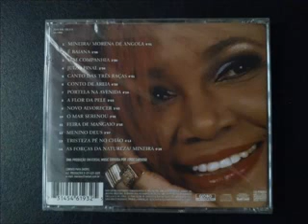Alcione - Claridade (Uma homenagem a Clara Nunes) (completo)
Faixas:

01-Mineira-Morena de Angola
02-Ê baiana
03-Sem companhia
04-Juízo Final
05-Canto das três
06-Conto de areia
07-Portela na avenida
08-S flor da pele
09-Novo alvorecer
10-O mar serenou
11-Feira de Mangaio
12-Menino Deus
13-Tristeza pé no chão
14-As forças da natureza